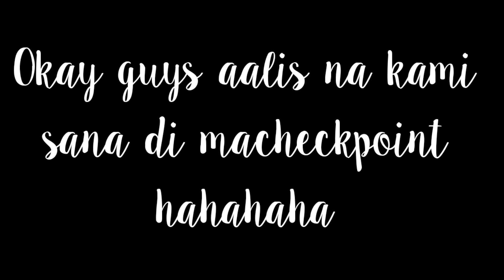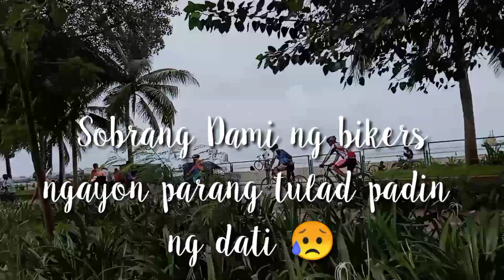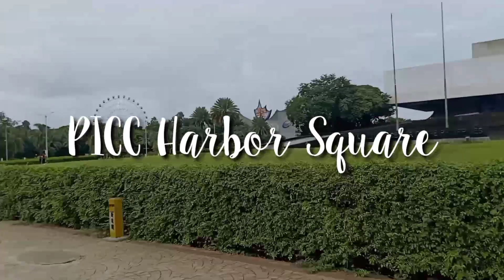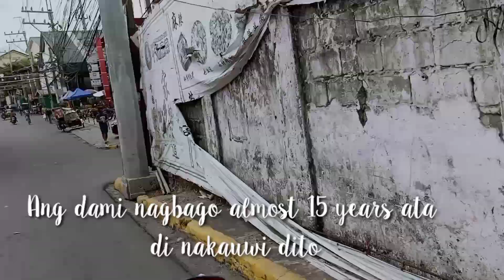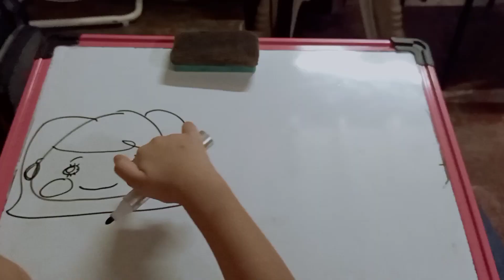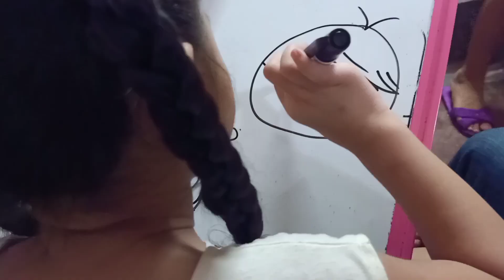Trying to pass on checkpoints during the time of pandemic || Family Edition